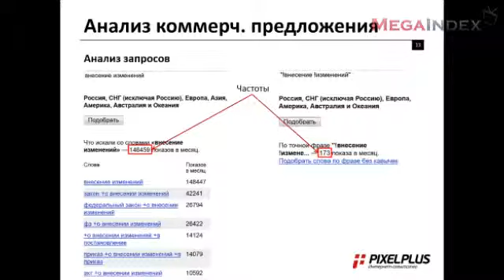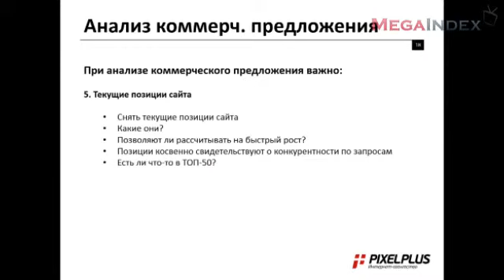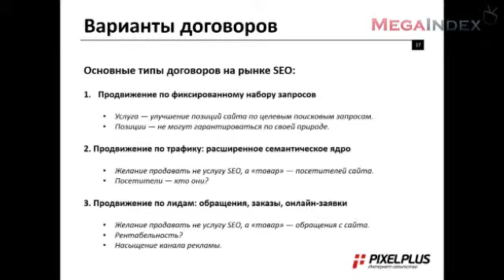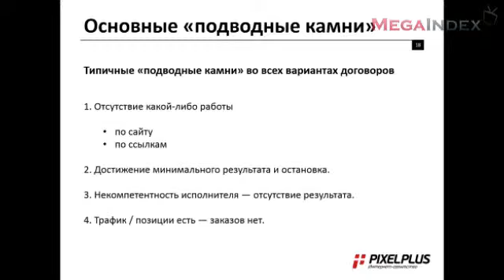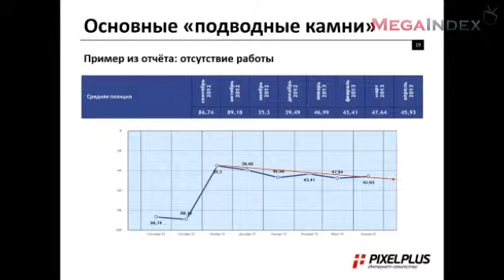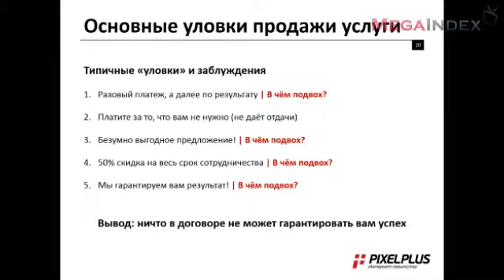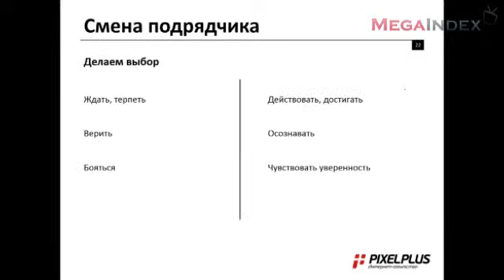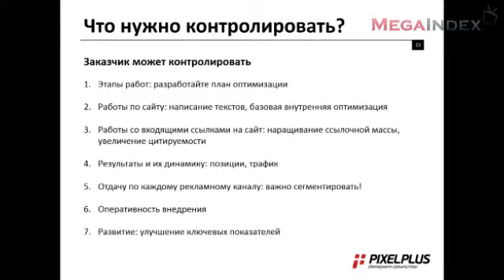Аналитика SEO (Выпуск № 04, часть 2) - Как правильно выбрать SEO-компанию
Гости передачи: Севальнев Дмитрий и Антон Шаманаев.

Темы передачи:

1) Когда имеет смысл привлекать SEO-специалиста?
- этап проектирования сайта
- вёрстка и программирование сайта

2) Выбор подрядчика: основные критерии.

3) Анализ коммерческого предложения?

4) Варианты договоров и сотрудничества

5) Смена подрядчика (переход из одной SEO-компании в другую)

6) Поиск клиентов для SEO-компании.

Зарабатывайте до 73 800 рублей за каждого переданного клиента в месяц. Партнёрская программа